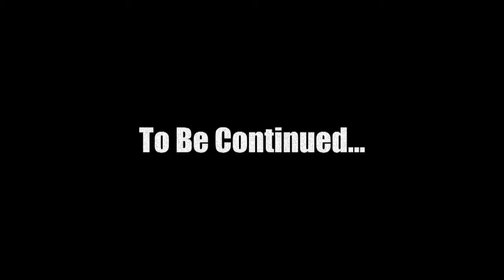Bound By Flames 6 Welcome to Valvenor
Bound by Flames is the newest game from the game Studio know as Spider, I thought it would be interesting to play both Mars War Logs and Bound By Flames at the same time.